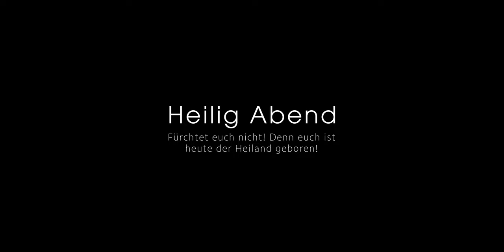Heilig Abend 2022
Heilig Abend, "Fürchtet euch nicht! Denn euch ist heute der Heiland geboren, welcher ist Christus, der HERR, in der Stadt Davids."
Zum Heilig Abend aus der Herz-Jesu-Kirche, Bitterfeld.

Weihnachtsansprache: Pfarrer Andreas Ginzel
Orgel: Martin Mühlbauer
Trompete: Felix Bartsch

Kamera, Schnitt: Luca Karsai
Ton: Luca Karsai, Felix Bartsch
Komposition: Luca Karsai

Lieder: Brüder ruft in Freude, denn der Herr ist nah / Menschen, die ihr wart verloren GL 245

Die katholischen Pfarreien "Edith Stein" Wolfen-Zörbig & "Heilige Familie" Bitterfeld
wünschen eine gesegnete Weihnachtszeit.

ein Produktion der Pfarreien "Edith Stein" Wolfen-Zörbig & "Heilige Familie" Bitterfeld.

00:00 "Brüder ruft in Freude, denn der Herr ist nah"
01:50 Ansprache von Pfarrer Andreas Ginzel
03:48 "Menschen, die ihr wart verloren" GL 245